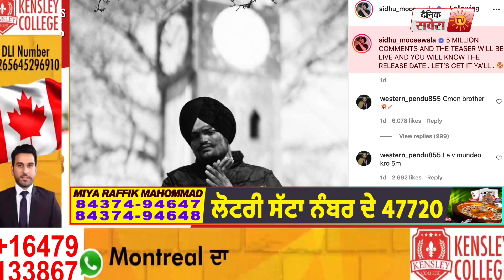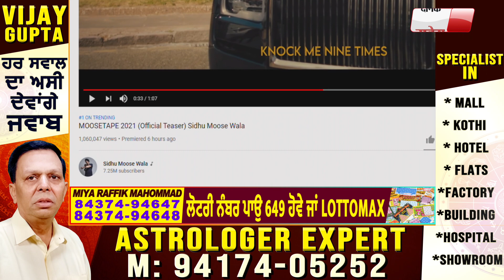Sidhu MooseWala ਨੇ MooseTape ਦੀ Date Announce ਕਰ ਦਿੱਤਾ Fans ਨੂੰ ਵੱਡਾ Surprise